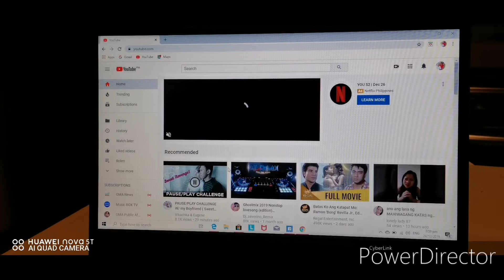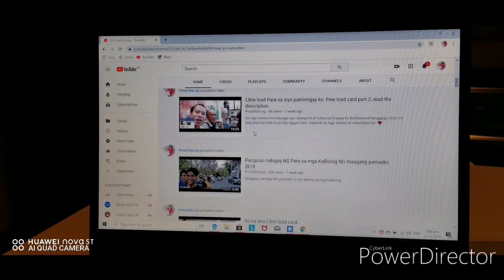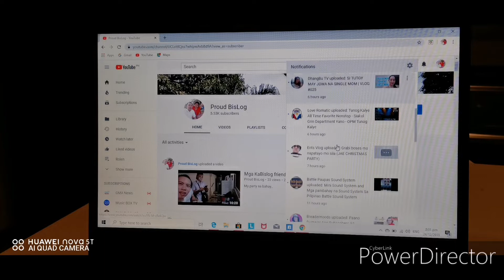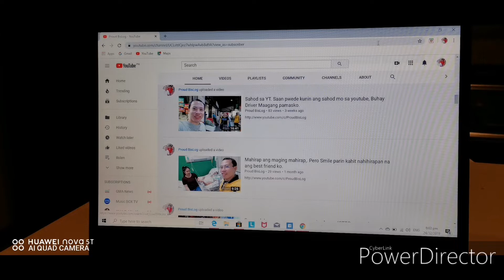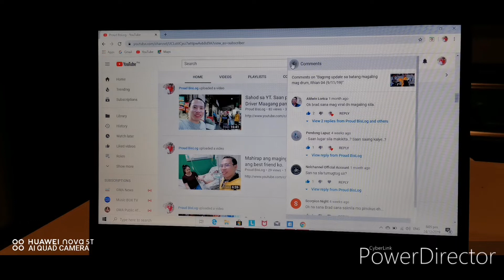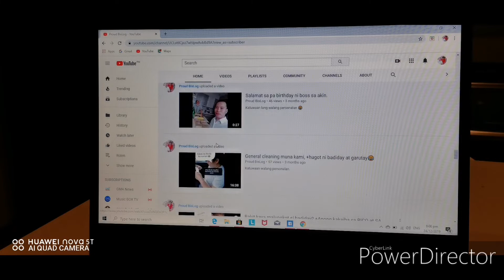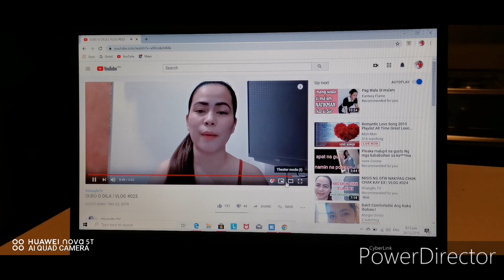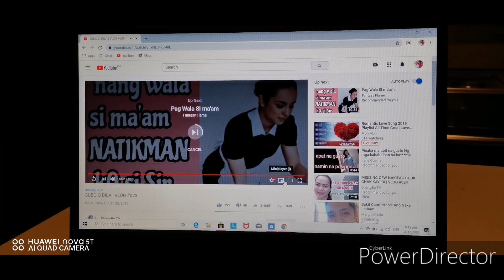Subo or Dila